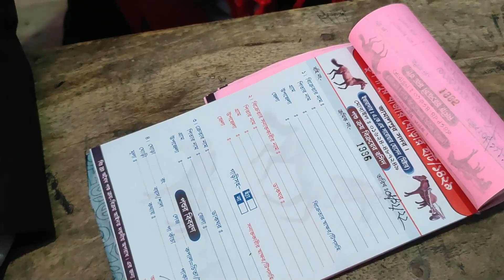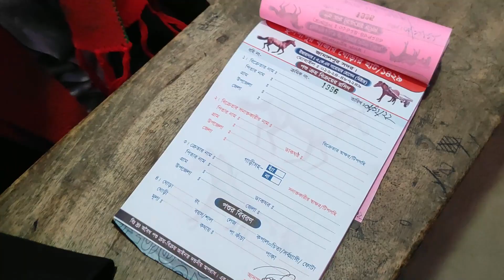ঘোড়া কিনতে সত্যিই কি দলিল করা লাগে?